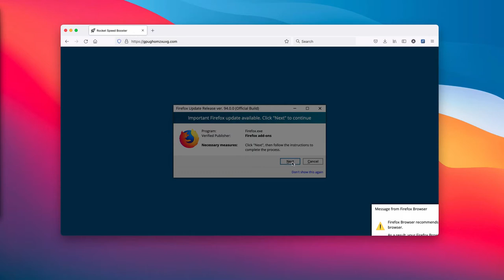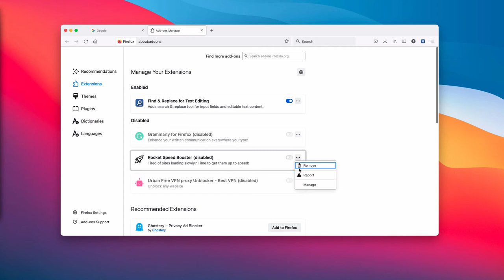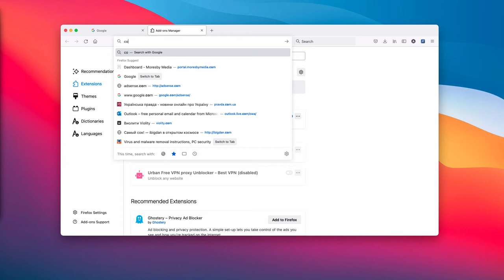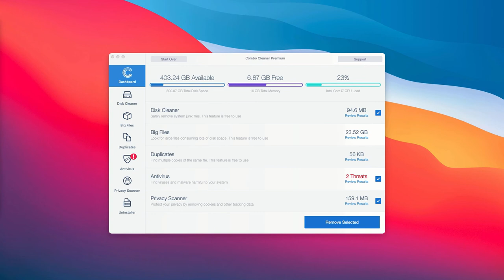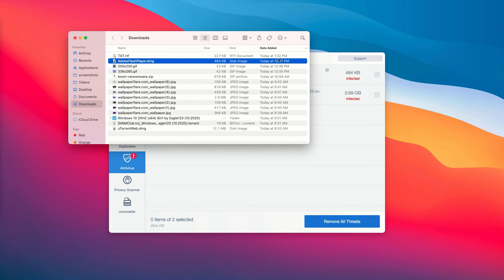Rocket Speed Booster hijacker removal guide.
Rocket Speed Booster is an unwanted browser extension for Mozilla Firefox browser. It is promoted by means of fake Firefox update alerts. Get rid of this hijacker with the help of Combo Cleaner Antivirus or, optionally, follow the manual guidelines provided in the video.